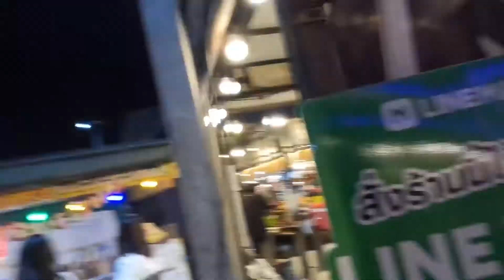新加坡V哥 | 来这泰国餐厅吃饭，您一定会留下美好回忆 | This Thai Restaurant,￼It Wound Be Worth The Trip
HUAMUM Night Market

Sexyman  Restaurant